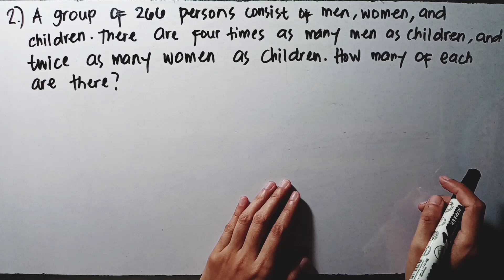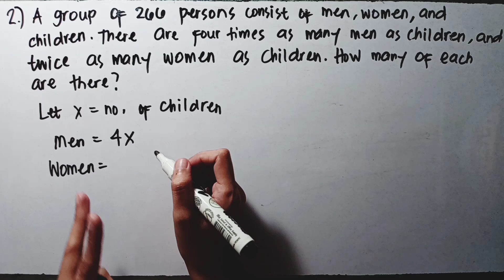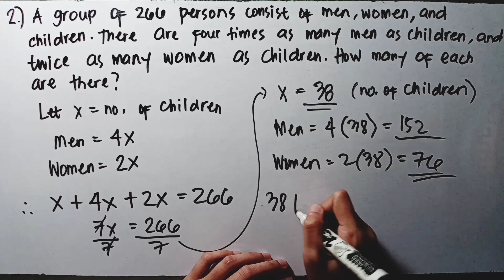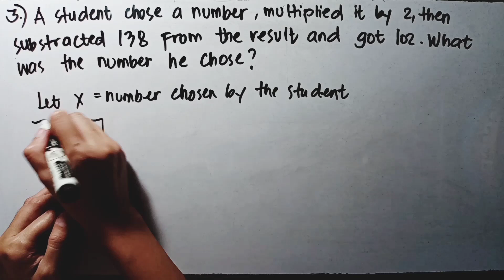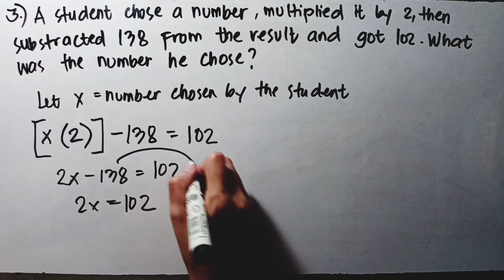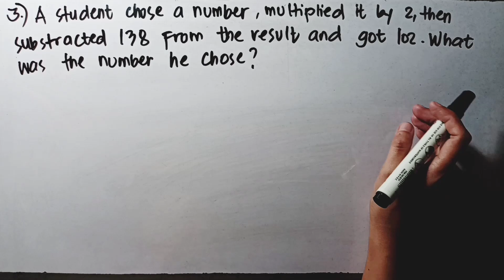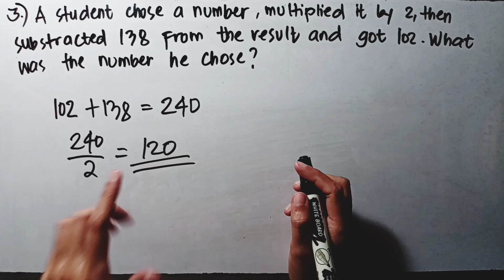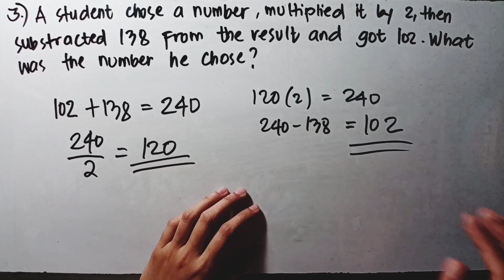POLYA'S PROBLEM-SOLVING STRATEGY (PART 2)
Polya's Problem Solving Strategy is one of the topic included in the Mathematics in the Modern World. It is basically the steps on how to deal with various mathematical problems.

Learn how to answer some problems by watching this video.

This only the part 2 of the video. If you want to continue watching just click this link for the first part